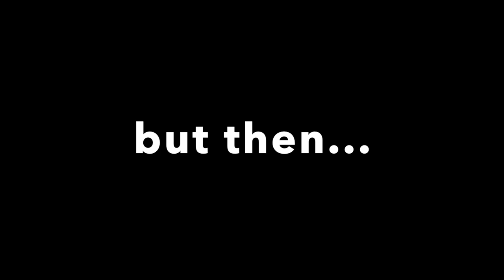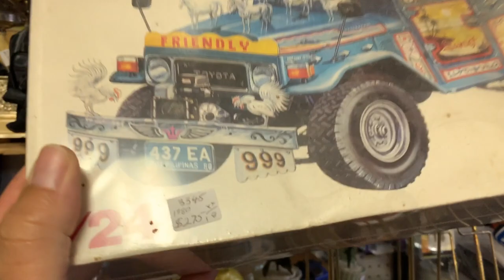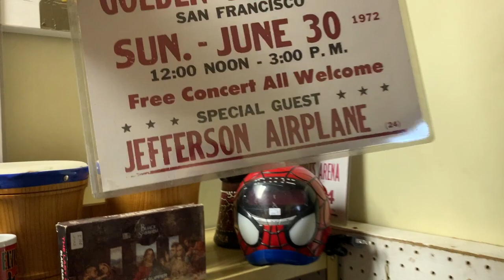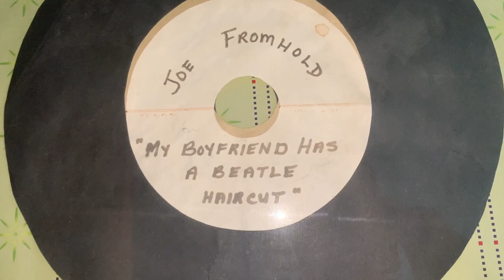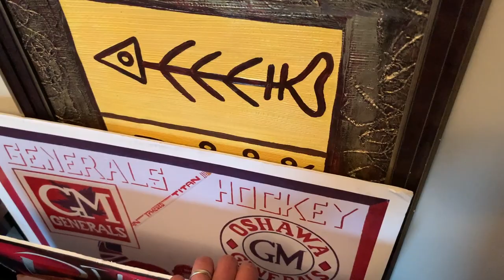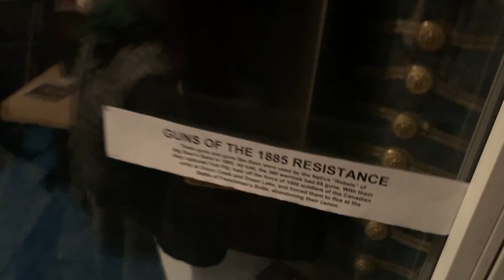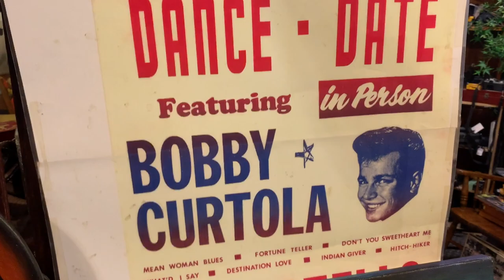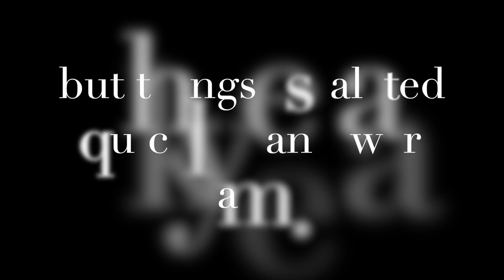Treasure filled hoarder house! Bonkers Estate Dispersal!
Insane two story MASSIVE building and I can buy whatever I want!?!
watch as I make my way out of town to dig through one of the biggest estates yet!